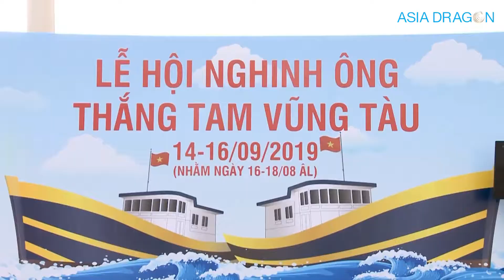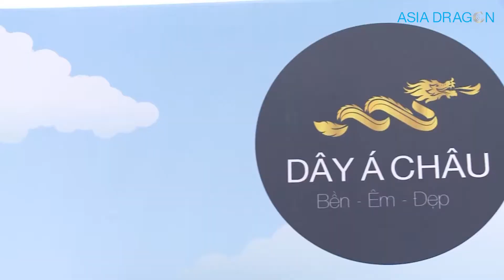Toàn cảnh Lễ Hội Nghinh Ông Vũng Tàu 2019 | Dây Á Châu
Hàng năm, vào dịp giữa tháng 8 âm lịch, Lễ hội Nghinh Ông Thắng Tam Vũng Tàu lại được tổ chức tại Đình thần Thắng Tam và một số khu vực. Năm nay, Lễ hội Nghinh Ông Thắng Tam Vũng Tàu cũng gồm 2 phần: Lễ và hội. Phần lễ diễn ra từ 24 đến 27-9 (từ 15 đến 18 tháng 8 âm lịch), với các nghi lễ chủ yếu như: cầu ngư, Nghinh Ông, lễ rước, cúng giỗ tiền hiền và các anh hùng liệt sĩ, cúng tế Ông Nam Hải, lễ xây chầu đại bội, trình diễn tuồng cổ
Lời đầu tiên Công ty TNHH Dây Sợi Rồng Á Châu xin cảm ơn chân thành và sâu sắc đến BTC chương trình Lễ Hội Nghinh Ông Thắng Tam Vũng Tàu năm 2019 đã tạo điều kiện, hỗ trợ và đồng hành cùng  Công ty chúng tôi trong việc xây dựng các giá trị văn hóa truyền thống song hành với phát triển kinh tế địa phương, quảng bá về những nét văn hóa đặc trưng của thành phố Vũng Tàu đến với du khách gần xa, kế thừa và phát triển hoạt động Lễ hội Nghinh Ông Thắng Tam nhằm bảo tồn và phát huy các giá trị văn hóa truyền thống.Qua đó giáo dục giới trẻ về truyền thống của cha ông, ghi nhớ các phong tục tập quán nghề cá của ngư dân Thành phố, Phục vụ đời sống tinh thần của nhân dân trên địa bàn Thành phố. Thông qua các hoạt động của Lễ hội, đưa Lễ hội Nghinh Ông Thắng Tam trở thành sản phẩm du lịch đặc sắc của địa phương.